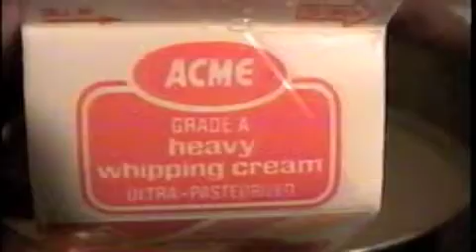Don't Make Butter - Mobile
Home made whipped cream on Thanksgiving